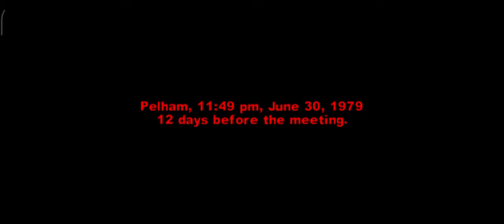the warriors Missions: Boys in Blue, PSPPP